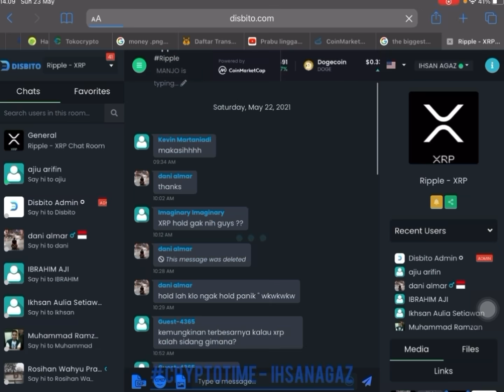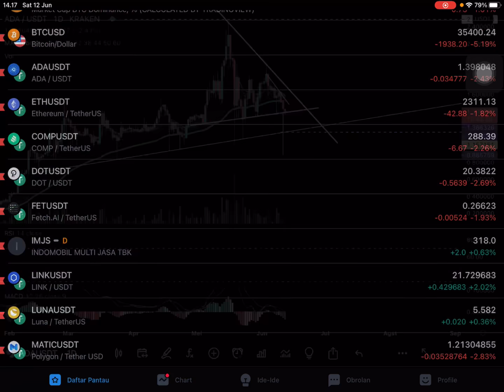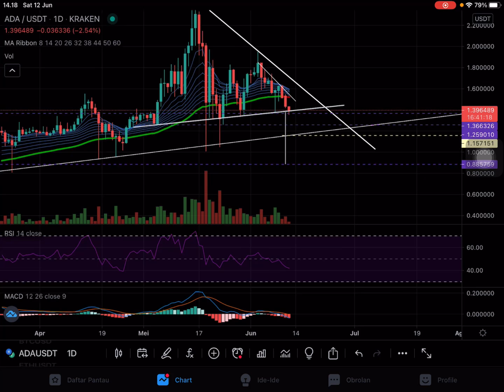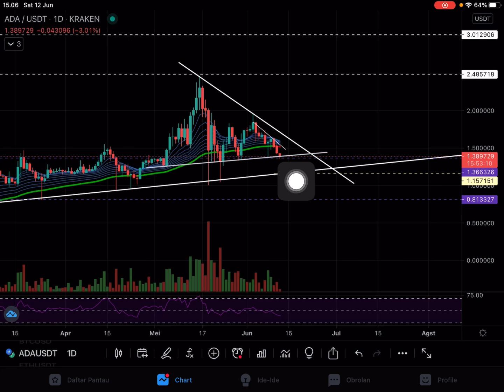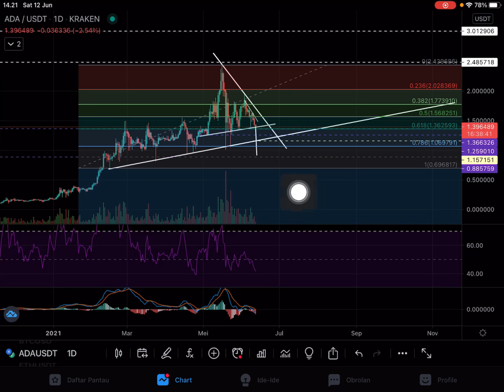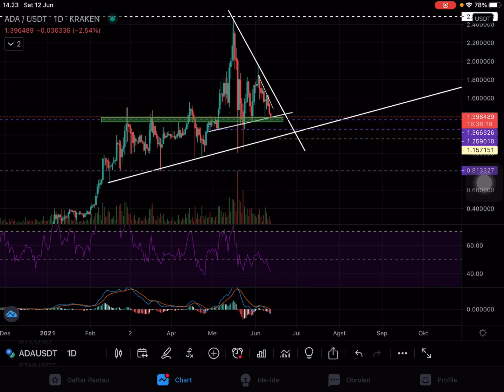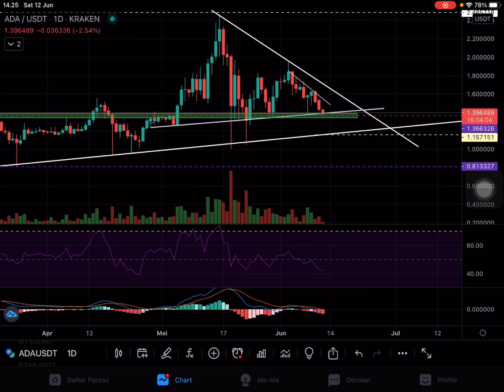Kejatuhan Cardano (ADA)⁉️ Bagaimana Prediksi Selanjutnya? Analisis Teknikal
Cardano (ADA) Terjatuh Lagi‼️ Bagaimana Prediksi Selanjutnya? Analisis Teknikal

🛄Bagi yang mau daftar & install aplikasi exchange crypto dan mau bonus diskon setiap jual/beli silahkan pake link dibawah :

🚀( Tokocrypto )
Masukin kode refferal ini dapat diskon trading 10%: 24VB62PK atau klik

🚀( BINANCE )
Untuk yang mau buka Binance Masukin kode refferal ini dapat diskon trading juga 10%: K5ZUT6LP